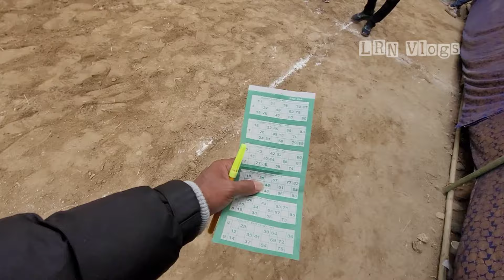07/02/2024 Semi-Finals at Singtom Tea Garden Singtom Veterens V/S Arpan 7 Village Vlog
football semi final at our village, Singtom Power House ( tinkune ground).
Today match was Singtom Veteren VS Arpan Seven.

 Singtom Veteran won the match   (4 - -1) and entered the finals to be held on 11/02/2024